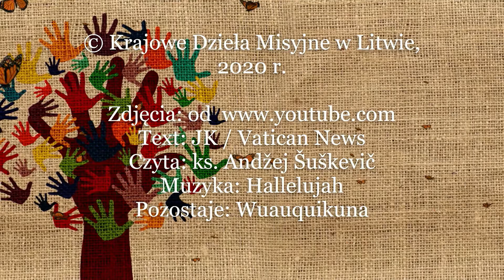Misijų mėnesiui. Oto ja, poślij mnie! (PL)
Nacionalinė misijų tranyba, 2020
Kūrė kun. Alessandro Barelli
Tekstą skaitė kun. Andžej Šuškevič